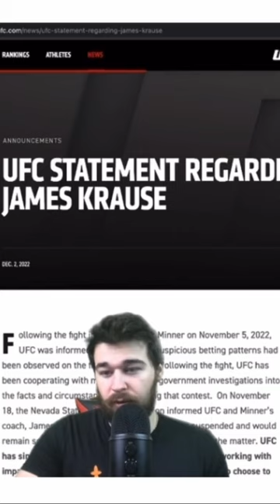UFC just laid the hammer down on James Krause & Glory MMA & Fitness 😳😳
Huge news involving James Krause & Glory MMA & Fitness